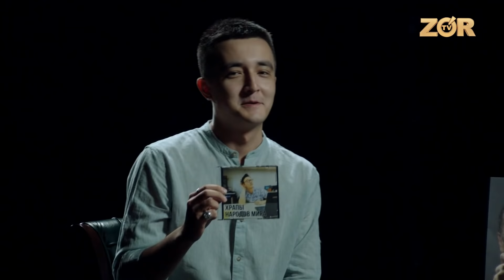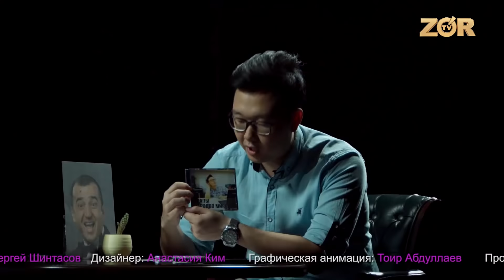Секретные Материалы 9-выпуск Дониер Хафизов, Лалиддин Холматов, Эльмурод Зиеев (14.07.2018)